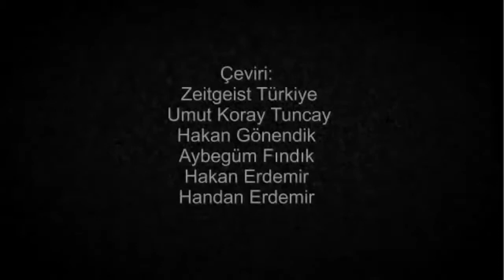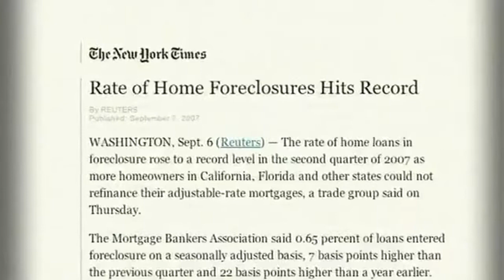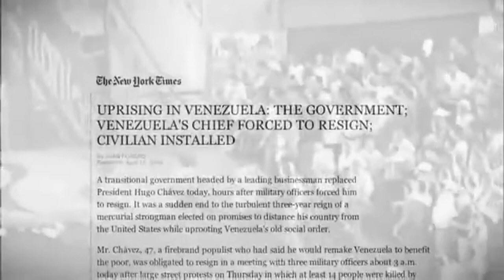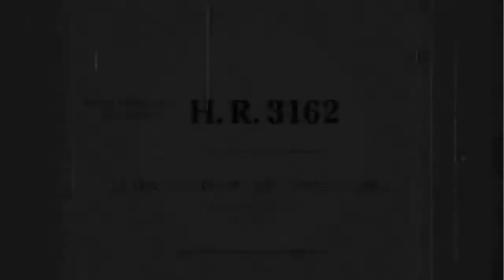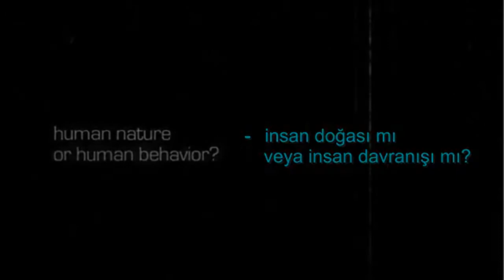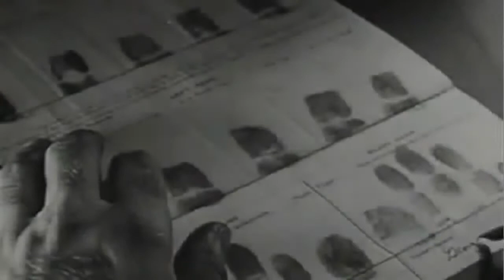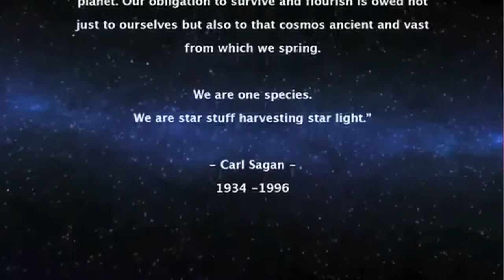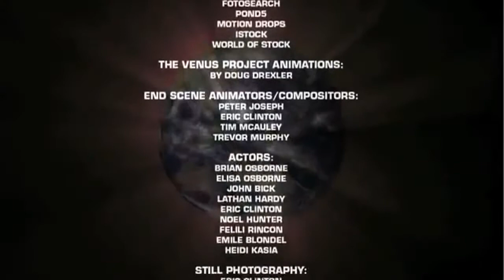"PARA = BORÇ" dur. En az sorgulanan İNANÇ : PARA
En az sorgulanan İNANÇ : PARA  ZEITGEIST addendum (ek) - Türkçe
Zeitgeist ve Dolar yaratma süreci

Bir kaç sene önce, Amerikan merkez bankası FED, Modern Para Mekanizması isimli bir belge yayınladı. Bu yayın, kurumsallaşmış para yaratım sürecini, FED ve desteklediği küresel ticari bankalar tarafından uygulandığı şeklinde anlatıyordu.

Doküman giriş sayfasında amacını şöyle açıklıyor: Bu dokümanın amacı, kısmi rezerv sisteminde temel para yaratma sürecini açıklamaktır.

Daha sonra bir takım bankacılık terimleri ile örnekleyerek kısmi rezerv sistemini açıklar. Anlaşılır dilde tercümesi aşağı yukarı şöyledir.

Amerika hükümeti (hazine) bir miktarparaya ihtiyacı olduğuna karar verir, Amerikan merkez bankası’nı (FED) arar ve diyelim ki 10 milyar dolar ister.

FED cevaplar ve der ki;  “Tabi ki, sizden 10 milyar dolarlık devlet tahvili satın alırız.”  Böylece Amerikan hükümeti bir miktar kağıt alır, üzerlerine bir takım resmi görünen tasarımlar yapar ve onları hazine tahvili olarak isimlendirir.

Daha sonra bu tahvillerin toplam değerini 10 milyar dolar olarak belirler ve FED’e gönderir. Karşılığında FED çalışanları da onlar için bir takım etkileyici kağıt parçaları çıkarır. Bu sefer onlara kağıt banknot derler.

Toplam değerleri 10 milyar dolar olarak belirlenir. FED daha sonra bu kağıt banknotları hazine tahvilleri ile takas eder. Bu takas tamamlandığında, Hükümet, 10 milyar dolar değerindeki banknotları alır ve bir banka hesabına yatırır. Bu işlemden sonra, kağıt banknotlar resmen para haline dönüşür. 10 milyar dolar Amerikan para kaynağına eklenir. ve işte 10 milyar dolar değerinde yeni para yaratılmış oldu.

Tabi ki bu örnek sadece bir genellemedir. Gerçekte tüm bu işlemler elektronik ortamda gerçekleşecektir. Kağıt hiçbir zaman kullanılmaz. Aslında Amerikan para kaynaklarının sadece %3’ü basılı para olarak mevcuttur. Diğer %97’lik kısım sadece elektronik ortamda bulunur.

Hazine tahvilleri tasarım olarak borç enstrümanlarıdır. FED bu tahvilleri, havadan yarattığı para ile satın aldığında, hükümet aslında tüm bu parayı FED’e geri ödeyeceğine dair söz verir. Başka bir deyişle; para, borç ile yaratılır.

Paranın veya bir artı değerin borçtan veya yükümlülükten yaratıldığı paradoksu, insanın kafasını karıştırabilir. İlerleyen dakikalarda biraz daha zihin egzersizi ile konu daha da netleşecektir.

Böylece takas gerçekleşti. Ve şimdi 10 milyar dolar bir banka hesabında bulunuyor. İşte bu noktada işler gerçekten ilginçleşiyor. Kısmi rezerv uygulamasına dayanarak, sözkonusu 10 milyar dolarlık hesap bir anda bankanın rezervi haline gelir. Tıpkı bankadaki diğer hesaplar gibi ve Modern Para Mekanizması kitapçığında belirtilen para rezervi gereksinimlerine göre bir banka, mevcut banka hesaplarına karşılık yasal olarak belirlenmiş oranda rezerv bulundurmak zorundadır.

Ardından bunu sayısallaştırarak belirtir. Mevcut yönetmelikte, hesaplar karşılığında gereken para rezervi oranı %10’dur. Bu şu anlama gelir; 10 milyardolarlık bir hesap için gereken rezerv miktarı %10, yani 1 milyar dolardır ve bu gerekli rezerv olarak saklanır. Fakat geriye kalan 9 milyar dolar, fazla rezerv olarak değerlendirilir ve yeni krediler vermek için kaynak olarak kullanılır.

Şimdi, bu 9 milyar dolarlık rezerv, ilk baştaki 10 milyar dolardan geldiğini varsayarsak mantıklı olabilir. Fakat işin aslı gerçekte öyle değildir. Gerçekte olan, 9 milyar dolar, mevcut hesapta bulunan 10 milyar dolara dayanarak havadan yaratılır. İşte bu şekilde para kaynağı şişirilir.

Modern Para Mekanizması kitapçığında da belirtildiği gibi, tabi ki onlar yani Bankalar aslında hesaplarında bulunan parayı kredi olarak vermezler. Eğer bunu yapmış olsalardı, yeni para üretmeye gerek kalmazdı. Kredi verdiklerinde gerçekte yaptıkları, emre yazılı senet kabul etmektir.

Yani kredi kontratları karşılığında ödünç alanın hesabına krediyi yani parayı aktarırlar. Başka bir deyişle, 9 milyar dolar havadan yaratılabilir. Basitçe sadece böyle bir krediye ihtiyaç vardır ve halihazırda rezerv gereksinimini sağlayan 10 milyar dolarlık bir hesap bulunmaktadır.

Şimdi diyelim biri bu bankaya gitti ve havadan yaratılmış 9 milyar dolarlık krediyi ödünç aldı. Normal olarak çektiği bu krediyi alır ve kendi bankasının hesabına yatırır. Ve işlem gene kendini tekrar eder. Yatırılan sözkonusu 9 milyar dolar bankanın rezervi olur. %10’u rezerv olarak izole edilir ve 9 milyarın %90’ı yani 8,1 milyar doları, yeni krediler vermek için kaynak olarak kullanılır.

Ve tabi ki bu 8,1 milyar dolar kredi olarak verilip tekrar bir bankaya yatırıldığında 7,2 milyar daha sonra aynı işlemle 6,5 milyar sonra 5,9 milyar vesaire, vesaire…